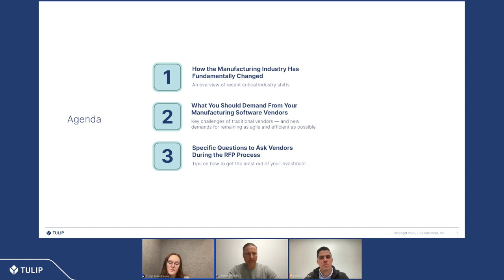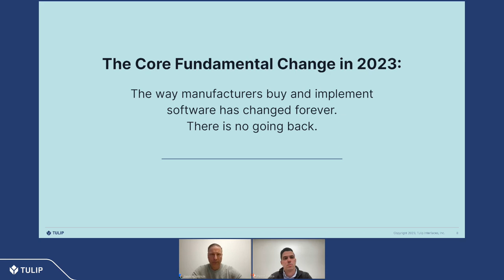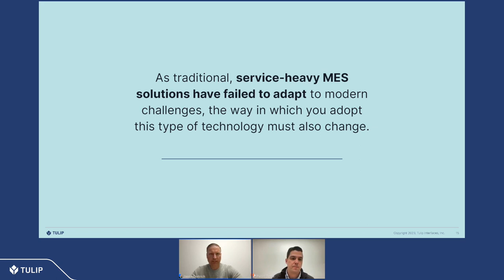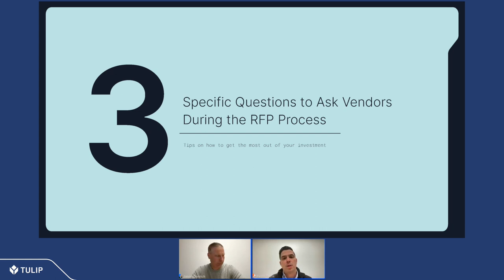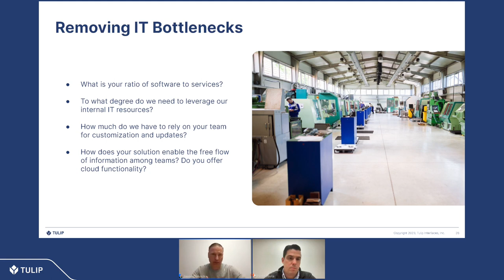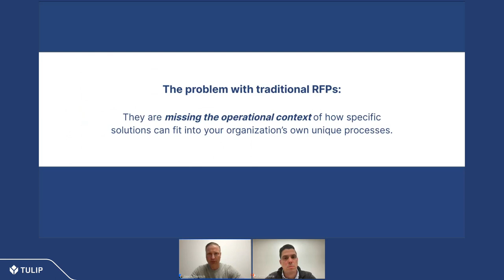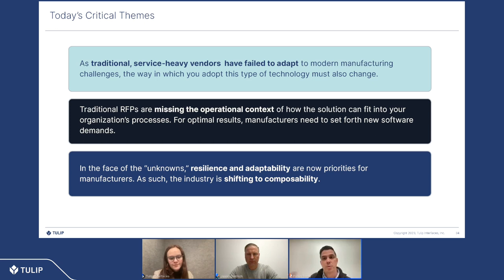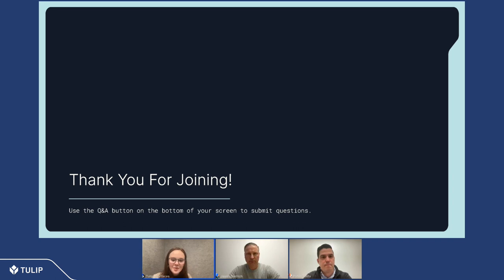Disruption is Here to Stay: What to Demand From Your Manufacturing Software Vendor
Over recent years, the manufacturing technology landscape has fundamentally changed due to factors ranging from increased cloud adoption to the continued blurring of tech stacks. And now, as the “triple squeeze” of labor shortages, ongoing supply chain disruption, and inflation of raw materials drive major budget cuts, manufacturers are facing new and evolving challenges. As traditional, service-heavy MESs have failed to adapt to these modern challenges, the way in which manufacturing leaders evaluate and purchase this type of technology must also change. In order to make the most of your team’s valuable time and resources, you must set forth new demands for manufacturing tech vendors— empowering you to lead with value and remain as agile as possible.

Watch this webinar to hear Jason Dietrich and Pablo Tosta discuss the ways in which the definition of MES is changing — and how you should adapt your expectations.

About Tulip: Tulip, the leader in frontline operations, is empowering the world’s leading manufacturers to improve the productivity of their teams, the quality of their output, and the efficiency of their operations. Companies use Tulip to digitally transform their operations and gain real-time visibility into the people, machines, and processes involved in production—all in a matter of days.

Manufacturers and industrial businesses of all sizes, across industries including consumer electronics, pharmaceuticals, aerospace and defense, contract manufacturing, automotive, apparel, medical devices, and more, have implemented Tulip to solve some of their most pressing challenges. Companies use Tulip to error-proof processes with guided workflows, and integrate edge technologies to capture and analyze real-time operations data.